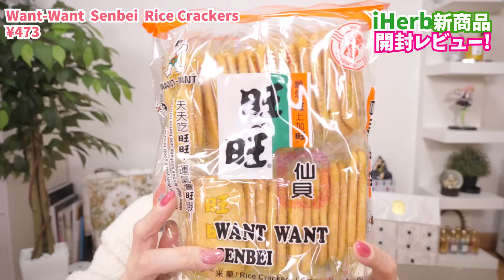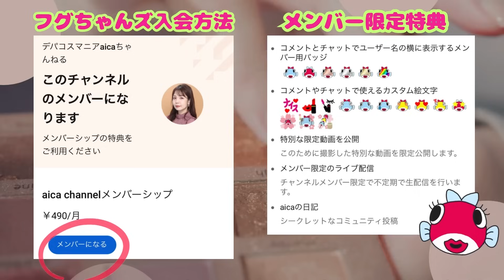【iHerb購入品】新商品縛りで爆買いしたらとんでもないものだらけwww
Tao Kae Noi Crispy Seaweed Snack, Original
Want-Want Shelly Senbei, Rice Crackers, 10 Bags
Want-Want  Senbei  Rice Crackers
Justin's Nut Butter ハニーアーモンドバター 454 g
Lawry's Garlic Powder88 g
NeilMed NasoGel（ナソジェル） ドライノーズ用 30ml
Food Huggers Reusable Silicone Food Savers  5 Pieces
Secret Key Telling U CC Cream  SPF 50+/ PA+++
Palladio The Brow Definer Micro Pencil Medium Brown MBR02
Palladio Lip Stain Pinky LIS01
NOW Foods, グルタチオン、500mg
Tao Kae Noi Crispy Seaweed Snack Tom Yum Goong
Tao Kae Noi Crispy Seaweed Snack  Hot & Spicy

◾️メンバーシッププログラム（フグちゃんズ）登録はこちら🐡
メンバー限定バッジの付与（入会年月に応じてフグちゃんがバージョンアップしていきます💓）/限定絵文字/限定生配信など✨490円/月

・ 41歳
・ 二児の母
・デパコスをメインにレビュー（YouTube歴7年）
・ 特技:
　 家事の簡素化
コスメ、旅行、飛行機(見るのも乗るのも）、香水、読書
・苦手なもの
地図を見ながら移動（方向音痴）/バリウム

【aica SNS】
ハッシュタグ「aica買い」付けてくれたら見にいきます！

新作情報見つけたらシェアしてます✨

限定動画プレゼント⭐️ 事務所から情報を発信を発信します⚡